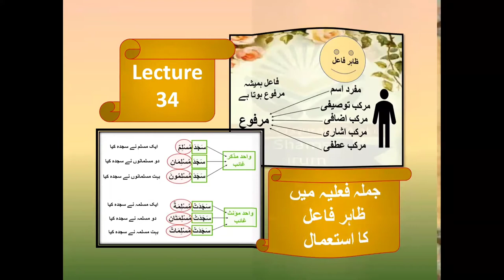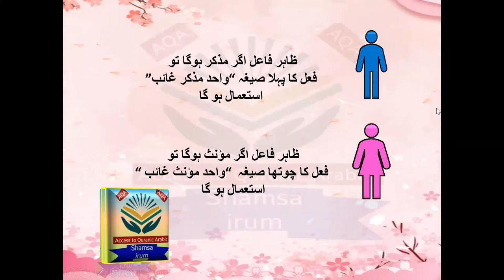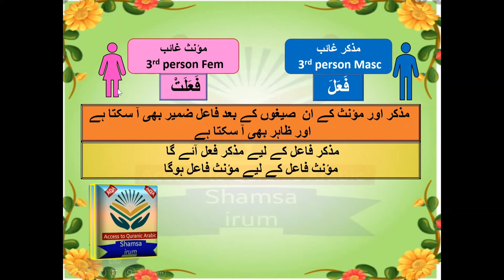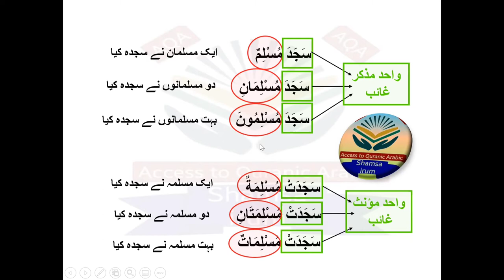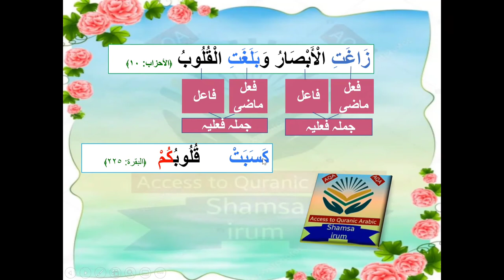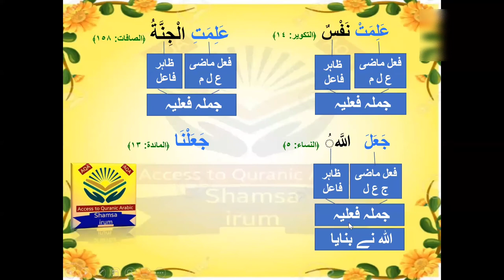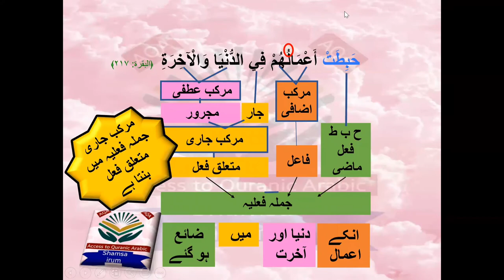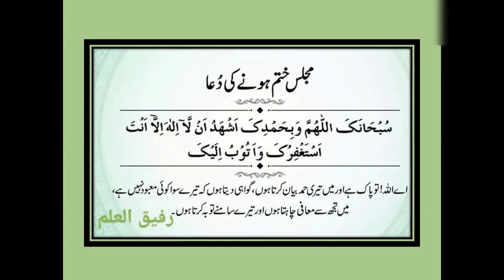Lecture 34 || subject noun in verbal sentence || جملہ فعلیہ میں ظاہر فاعل کا استعمال || zahir faail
Check ur homework in this pdf